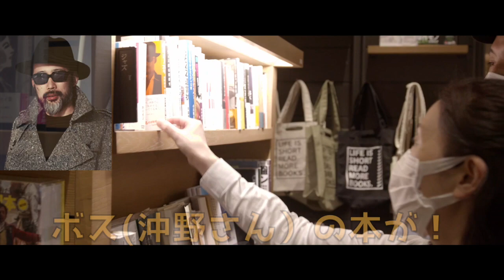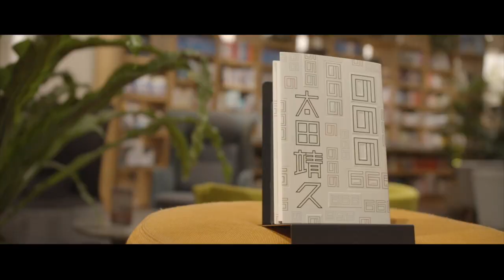都内オシャレSPOT 二子玉川 蔦屋家電に行ってみた件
平戸個人では...初めての外ロケを遂に敢行!!

東京 二子玉川にある都内随一のオシャレSPOTでもある
蔦屋家電に「物欲の秋!?」という事で物欲を満たすべく
遊びに行ったところ...ハプニングありの珍道中になりました。
撮影協力していただいた小説家の太田靖久さん、そして蔦屋家電スタッフの
皆様本当にお世話になりました。

（蔦屋家電 オススメ イベント)

世田谷ピンポンズ『都会なんて夢ばかり』×太田靖久『ののの』
「おもいでと夢」

時間 20：10～21：00
（開場）30分前
場所  蔦屋家電2階 ダイニング

にてお申し込みいただけます。

店頭、電話でもお申込み受け付け可
(二子玉川 蔦屋家電　１階BOOKレジ 糸井)

書肆汽水域オフィシャルウェブサイト

太田靖久 オフィシャルTwitter

◆平戸祐介 オフィシャルウェブサイト

◆ 有料動画配信プログラム
「YUSUKE HIRADO BRUNCH TIME MEETING」

毎月1回  週末 朝11:00~12:00放送中!!

チケットお求めは...

FM長崎 「YUSUKE HIRADO MUSIC HORIZON」
毎週金曜 19:30~ ON AIR !!
0 件のコメント